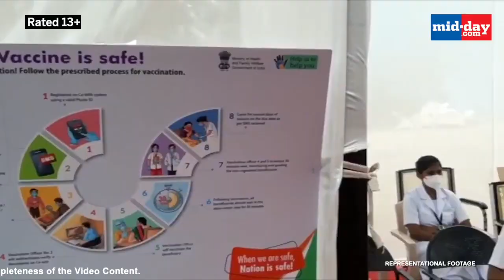Covid-19: New cases dip in Mumbai, Maharashtra cases see a rise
Mumbai's test positivity rate (TPR) improved further on the second consecutive day on Friday, with a dip in new cases and fatalities. As per the Brihanmumbai Municipal Corporation (BMC) report, 418 new cases were reported on Friday along with six deaths. The TPR was 1.06 per cent, on Thursday it was 1.15 per cent.